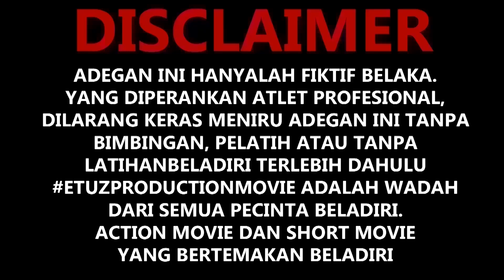MATA MATA 1 || FILM BELADIRI INDONESIA